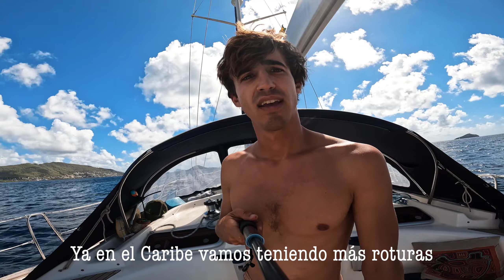ESTO ES LO QUE TIENE TENER UN BARCO😱 Roturas y arreglos tras +5000 millas de navegación Ep. 26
Manos a la obra para solucionar la gran lista de problemas que arrastramos desde el accidente en el cruce del Atlántico

Tras 12 días en el océano rompimos uno de los obenques, los encargados de sujetar el mástil, todavía a 5 días de llegar a tierra. Dada la situación, tuvimos que hacer un aparejo de fortuna que nos permitiese continuar, este con suerte ns aguantó el resto del cruce y un mes recorriendo el sur de las pequeñas Antillas.

Además, se fueron sumando más roturas a la lista: botalón, base botavara, alternador del motor, sujeción de la estructura de las placas solares... Aún así,  sin poder ir a vela y dependiendo del sol para cargar las baterías seguimos nuestro camino, llegando por fin a puerto a darle solución a todas estas roturas.

Después de 2 meses sin entrar a puerto, la última vez fue en Canarias, llegamos a Rodney Bay Marina en Santa Lucia, donde estaremos unos días arreglando todos los desperfecto. Gracias a dar con la gente adecuada en la marina y a nuestra gran tripulación ponemos el barco a punto para seguir nuestro camino y aventura, esta vez por fin a vela.

CAPÍTULOS:

00:00 En el anterior episodio
00:26 El accidente en el cruce del Atlántico
01:22 Las roturas que arrastramos
02:06 Manos a la obra!
04:44 Por fin arreglamos la jarcia
09:28 A seguir mirando hacia delante
10:05 En el próximo episodio...